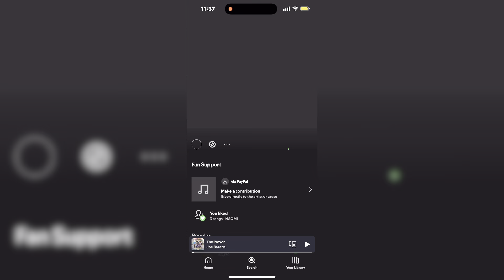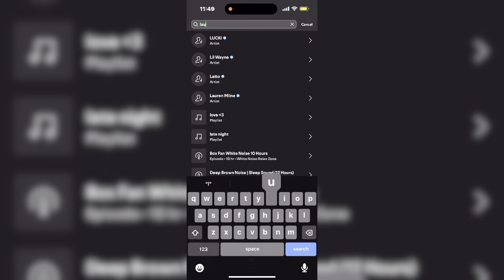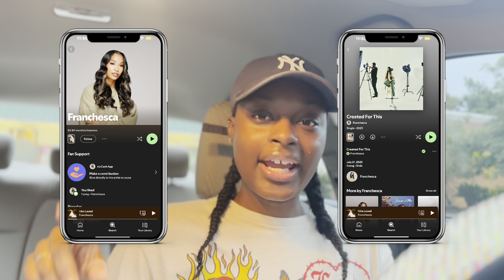My Christian Playlist | r&b, soul, and house *updated 2024*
Hey boo! In today's video I'll be giving y'all my updated christian playlist that includes some favorites and some hidden gems. The best thing about this list is it's all inclusive, you have songs for driving, working, studying, getting lit to, worship songs, and of course some songs to set the vibes.Thank y'all so much for your support and I can't wait to continue this journey God has for me through this channel.

*Chapters:*
intro: 0:00-2:42
NAOMI: 2:43-4:03
AHJAH: 4:04-4:59
Lauren Milne: 5:00-6:38
Franchesca: 6:39-8:00
Joe Bataan: 8:01-8:45
Madison Ryann Ward: 8:46-9:41
music scene today: 9:42-10:58